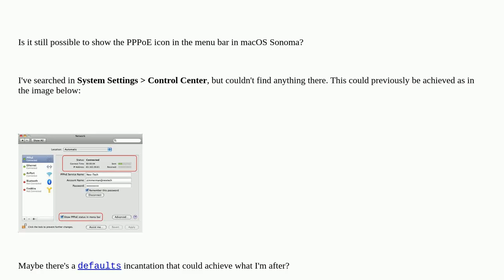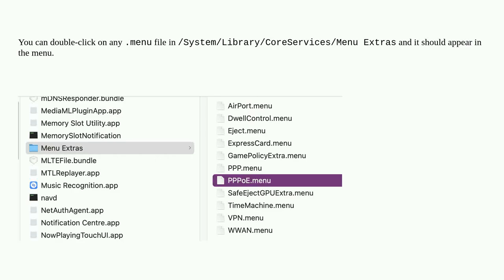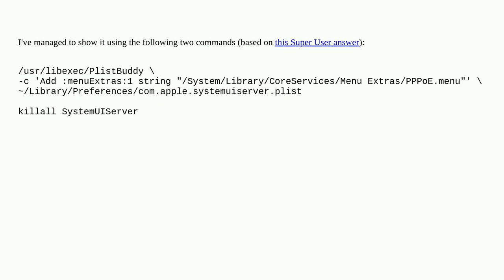Apple: Showing the PPPoE icon in the menu bar, in macOS Sonoma?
Showing the PPPoE icon in the menu bar, in macOS Sonoma?

A special thanks goes out to the community

  sonoma menu-bar